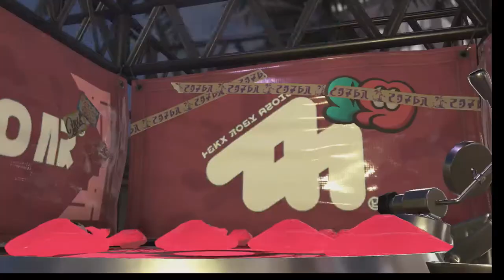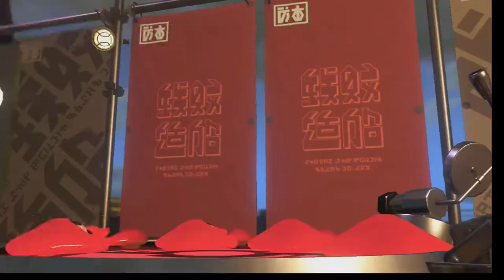May the Squid Force Be With You! Leonardo vs. Raphael Splatfest!!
Doing a bonus stream because it's time for Splatfest again! Which side did you pick? If you picked Team Leonardo, come play with me!

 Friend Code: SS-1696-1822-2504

I will be streaming Splatoon 2 every Saturday at 3:00p.m.!